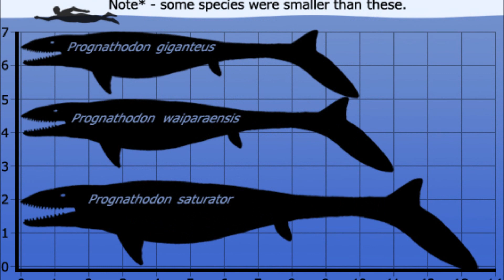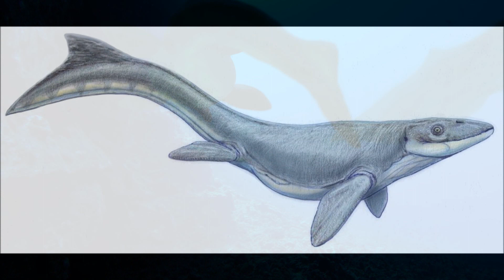Prehistoric Breakdown: Prognathodon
In a violent ocean full of giant turtles, saber toothed fish and massive sharks one predator strikes fear into them all.
Today we breakdown the ferocious Prognathodon.
00:00 Narration
04:44 Breakdown